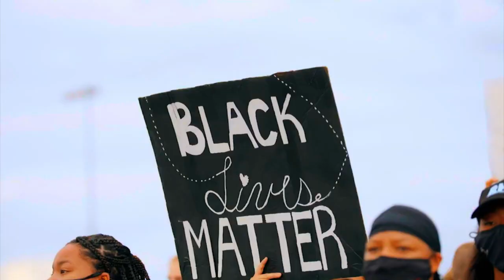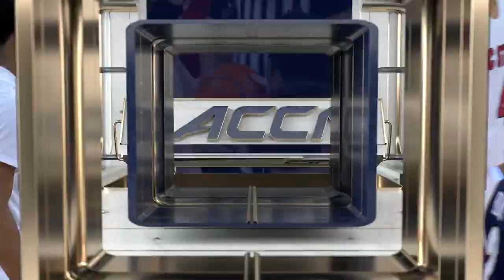2020.11.25 Charleston Southern Buccaneers at NC State Wolfpack Men's Basketball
Charleston Southern Buccaneers at North Carolina State Wolfpack Men's Basketball
Mako Medical Wolfpack Invitational